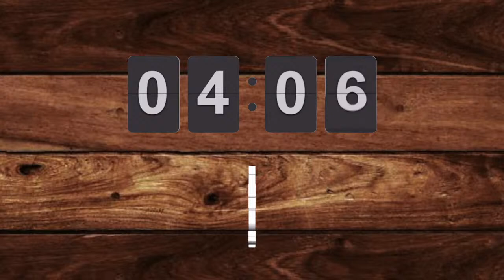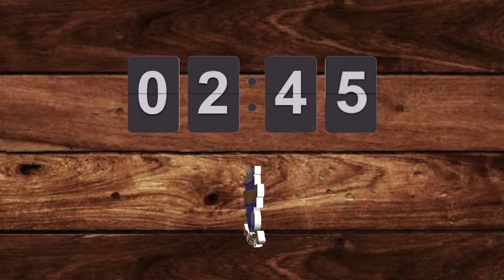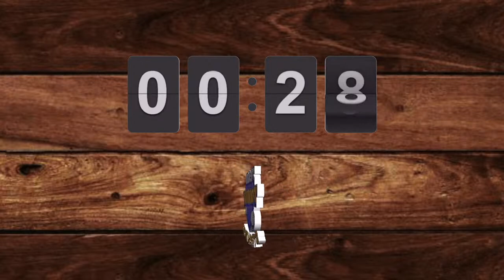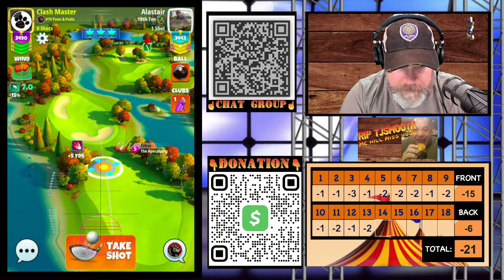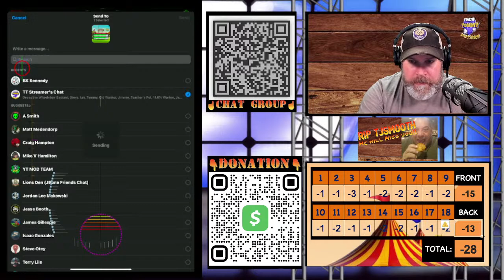Golf Clash I Big Top l Pro OR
Team Tommy!